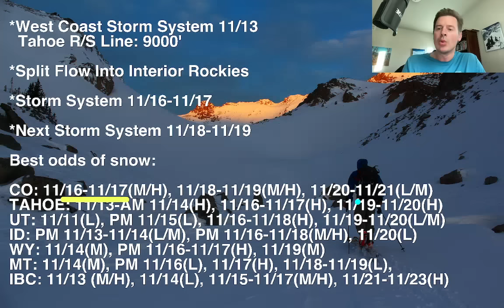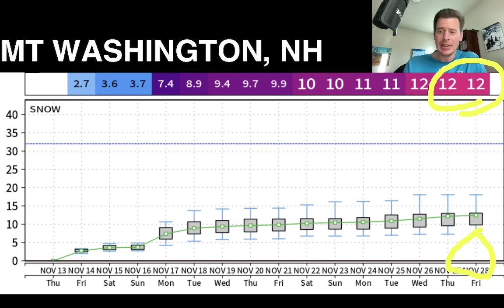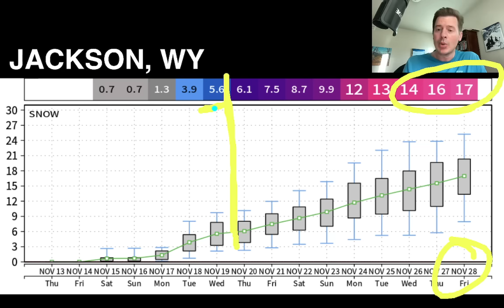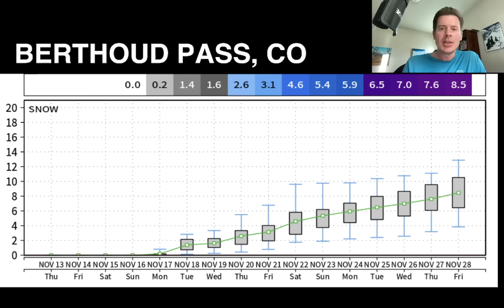Storm System West Coast, Mountain Weather Update 11/13, Meteorologist Chris Tomer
Heavy rain/snow hitting West Coast 11/13 with high elevation rain/snow lines.  This storm stalls and splits into two low pressure systems.  The southern piece finally hits UT/AZ/NM/CO/WY/ID on 11/16-11/17.  Another storm system moves in quickly on its coat tails 11/18-11/20.
Best odds of snow:
CO: 11/16-11/17(M/H), 11/18-11/19(M/H), 11/20-11/21(L/M)
TAHOE: 11/13-AM 11/14(H), 11/16-11/17(H), 11/19-11/20(H)
UT: 11/11(L), PM 11/15(L), 11/16-11/18(H), 11/19-11/20(L/M)
ID: PM 11/13-11/14(L/M), PM 11/16-11/18(M/H), 11/20(L)
WY: 11/14(M), PM 11/16-11/17(H), 11/19(M)
MT: 11/14(M), PM 11/16(L), 11/17(H), 11/18-11/19(L),
IBC: 11/13 (M/H), 11/14(L), 11/15-11/17(M/H), 11/21-11/23(H)